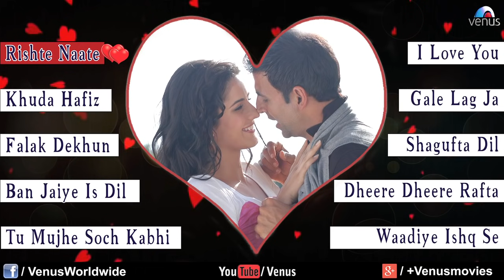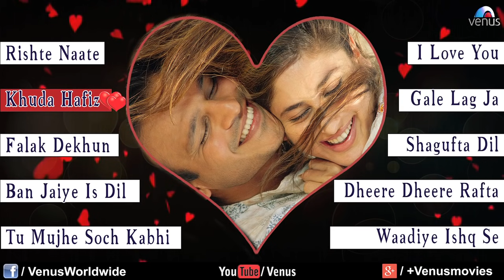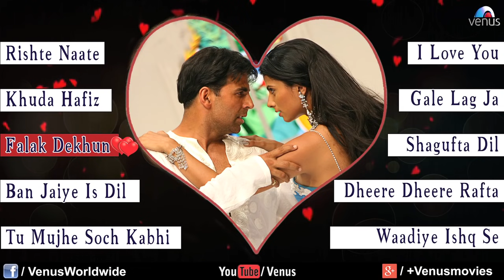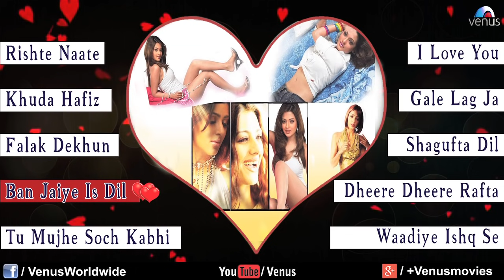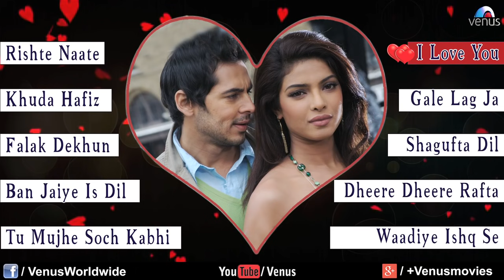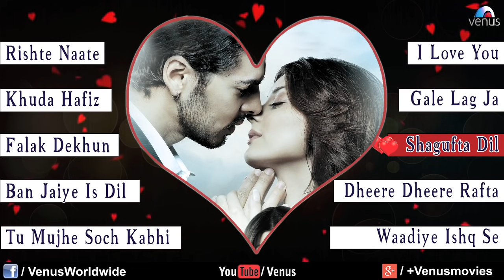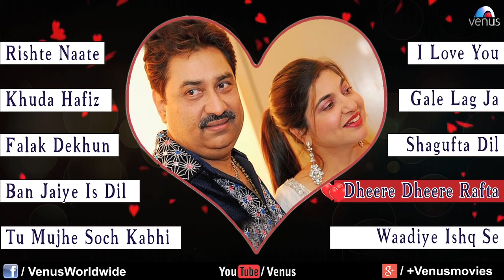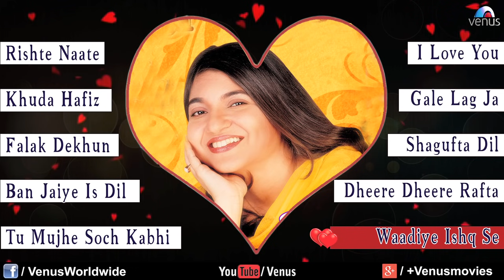Fall In Love ♥ Most Romantic Songs ♥ Audio Jukebox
1.Song : Rishte Naate (00:00)
Singer : Rahat Fateh Ali Khan & Suzanne Demello
Lyrics : Sayeed Qadri
Movie : De Dana Dan

2.Song : Khuda Hafiz (04:38)
Singer : Vinod Rathod & Alka Yagnik
Lyrics : Sunitha Sarathy, Lucky Ali & Karthik
Movie : Yuva

3.Song : Falak Dekhun (09:34)
Singer : Sonu Nigam
Lyrics : Mayur Puri
Movie : Garam Masala

4.Song : Ban Jaiye Is Dil (14:43)
Singer : Kunal Ganjawala & Alka Yagnik
Lyrics : Sameer
Movie : Silsilay

5.Song : Tu Mujhe Soch Kabhi  (19:48)
Singer : K K
Lyrics : Jalees Sherwani
Movie : Zindagi Tere Naam

6.Song : I Love You (24:13)
Singer : Alisha Chinoy & K.K
Lyrics : Sameer
Movie : Aap Ki Khatir

7.Song : Gale Lag Ja (30:26)
Singer : Javed Ali & Banjyotsna
Lyrics : Ashish Pandit

8.Song : Shagufta Dil (34:35)
Singer : Shaan
Lyrics : Sameer
Movie : Anamika

9.Song : Dheere Dheere Rafta (41:31)
Singer : Kumar Sanu & Alka Yagnik
Lyrics : Sameer
Hindi Album : Mashooqa

10.Song : Waadiye Ishq Se (48:50)
Singer : Alka Yagnik
Lyrics : Sayeed Rahi
Hindi Album : Rahbar